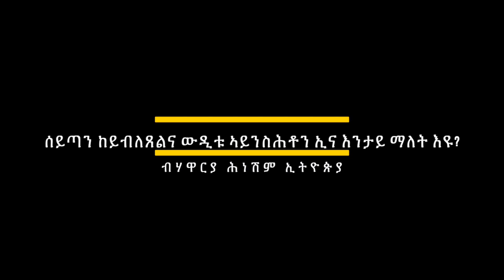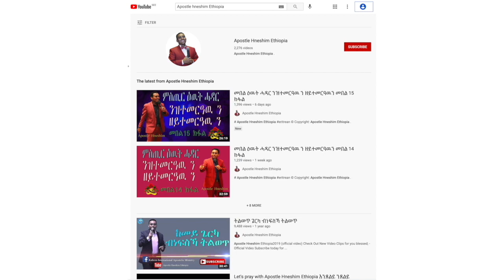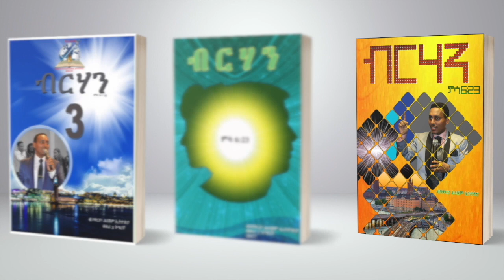"ሰይጣን ከይብለጸልና ውዲቱ ኣይንስሕቶን ኢና እንታይ ማለት እዩ?" ብሃዋርያ ሕነሽም ኢትዮጵያ